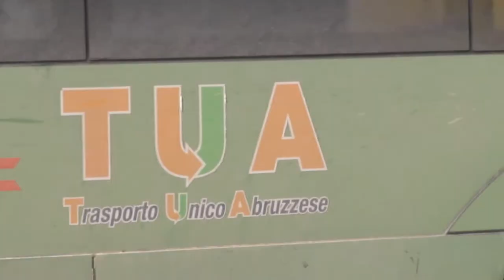Assunzioni Tua. I sindacati: "Dare a tutti opportunità di lavoro"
A pochi giorni dalla conferenza stampa del presidente di Tua Gianfranco Giuliante è arrivata la replica dei sindacati. Per le segreterie regionali c'è bisogno di un bando dove tutti possano partecipare, anche chi ha lavorato già con l'azienda